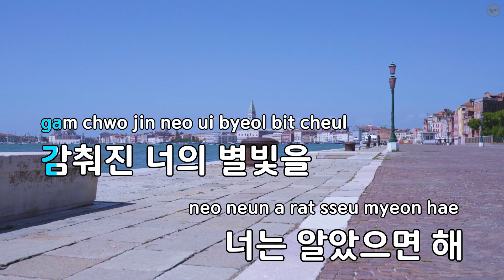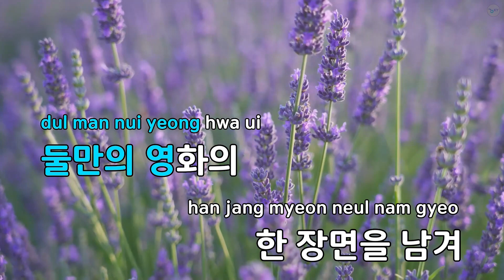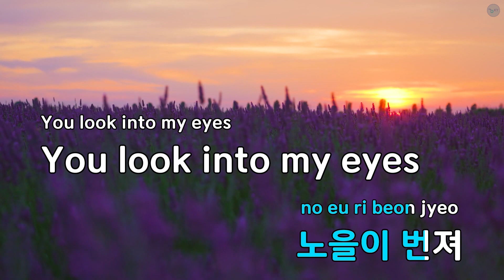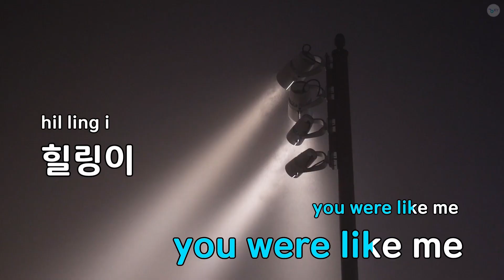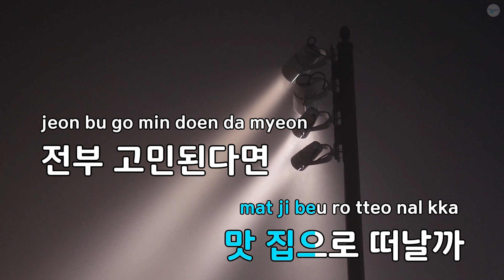LA LA LAND (Feat.뉘뉘) - PL (KY.53198) / KY KARAOKE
"★ 곡 정보 ★
번호 : 53198
제목 : LA LA LAND (Feat.뉘뉘)
가수 : PL
작사가 : PL,Honest,뉘뉘
작곡가 : PL,Honest,뉘뉘,..

Copyrightⓒkeumyoung